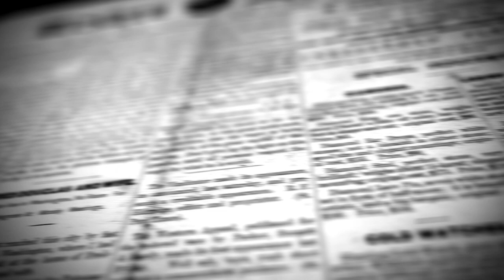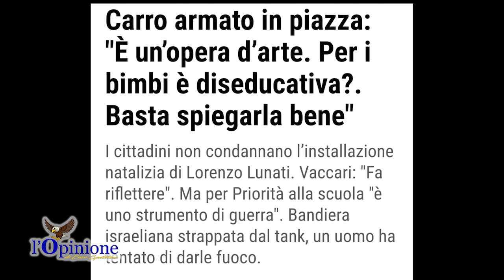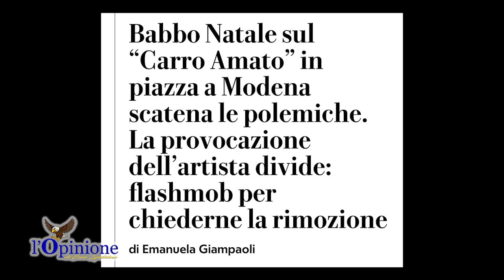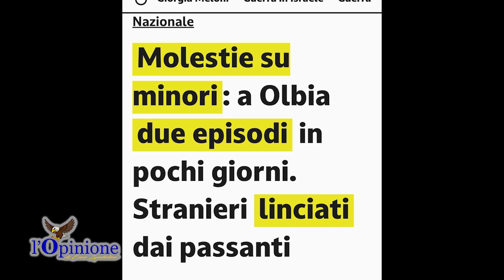L'Opinione di Enzo Spatalino del 15 Dicembre 2023